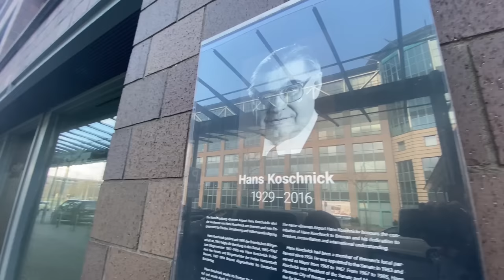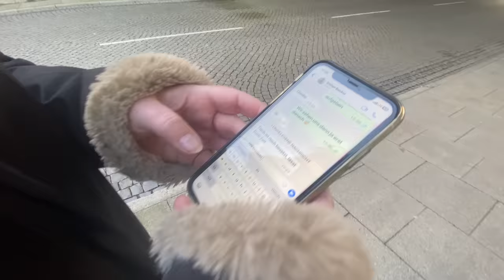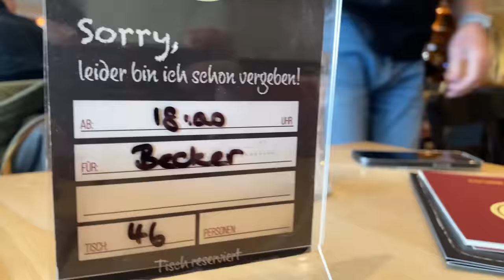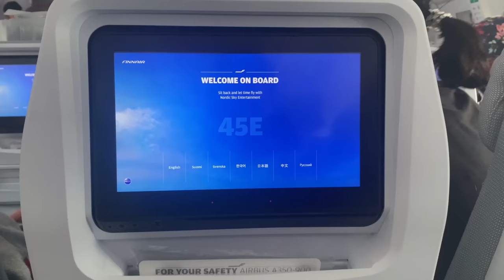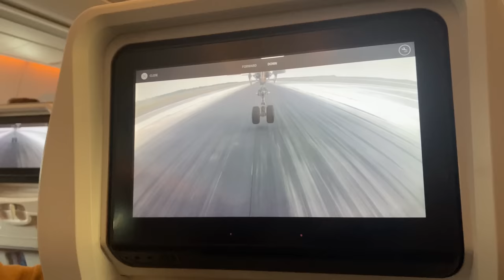Florida, wir kommen! | Handy-Vlog | Stefan und John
Auch im Jahr 2023 haben wir das roße Glück eine Urlaubsreise in die USA unternehmen zu können! Diesmal geht es nach Orlando, in den "Sunshine State" Florida. John hat mit seinem Smartphone Aufnahmen von der Abreise und Ankunft im Land der unbegrenzten Möglichkeiten gemacht und daraus diesen "Handy-Vlog" erstellt. Wir wünschen viel Spaß beim Ansehen!

Unser Kamera-Equipment:
SONY ZV-1,